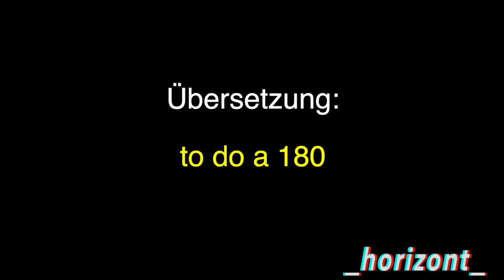AnalEna 2023 02 20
Unser liebes Dummerchen